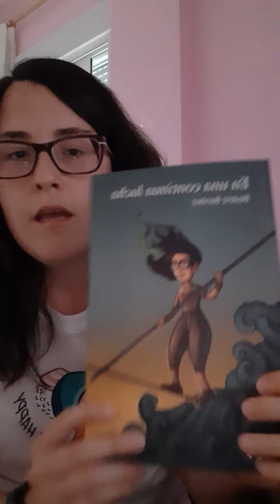Dia de la concienciacion del Glioblastoma 17 Julio En una continua lucha